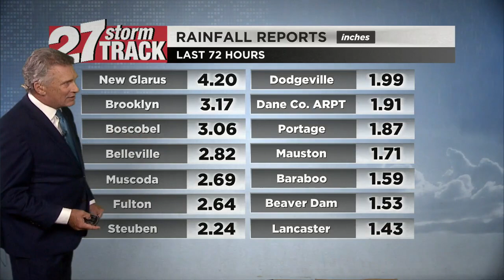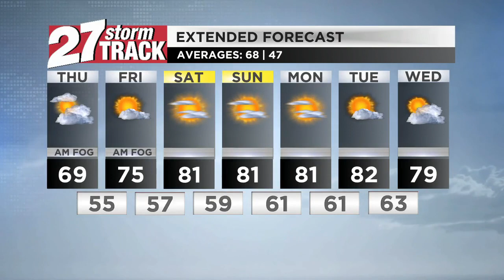Wednesday Sept. 27 evening weather: Rain showers to dry up overnight